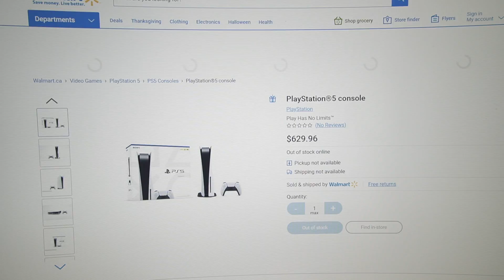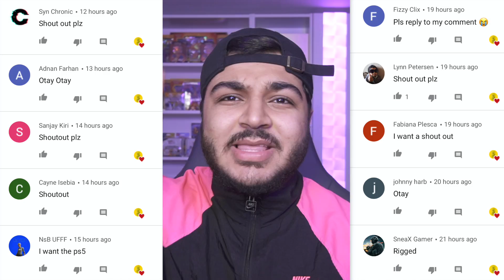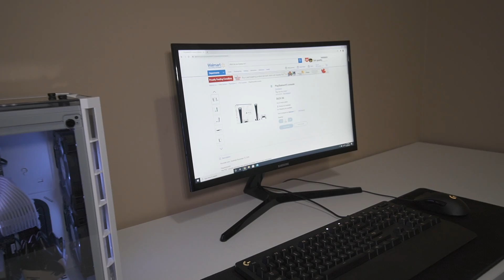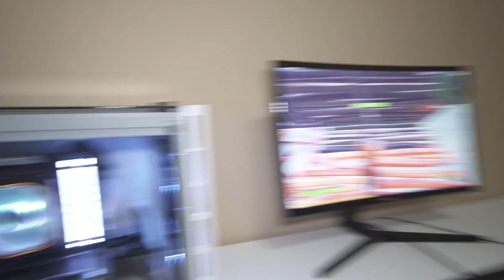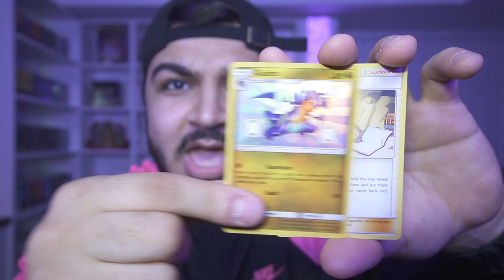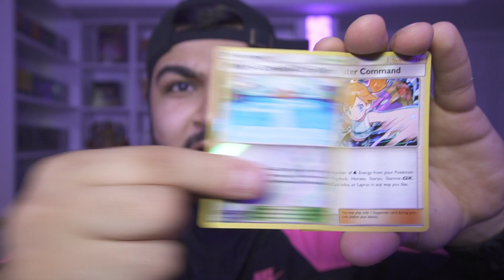My Little Brother Skipped School To Buy The PS5 And Play FORTNITE!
Use Code "Scrubzah" on Fortnite to Support a Creator!